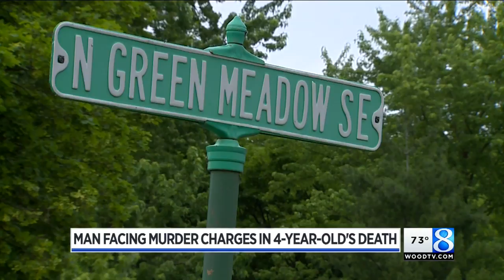Authorities: Man arrested for murder of boy, 4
A man has been arrested on murder charges in the death of a 4-year-old boy south of Grand Rapids on Tuesday. (June 13, 2017)